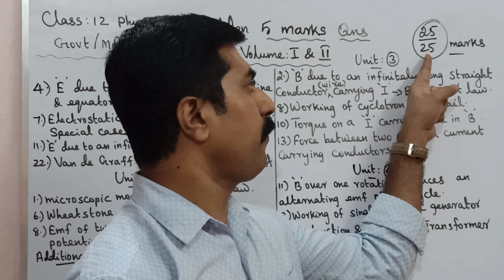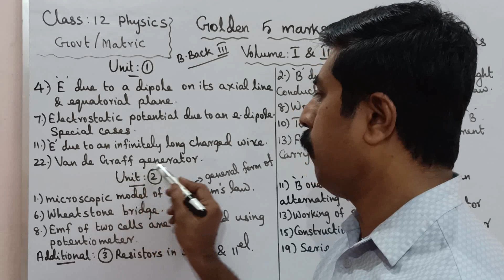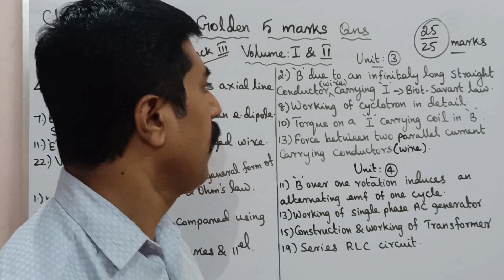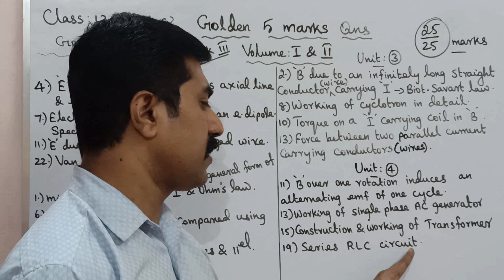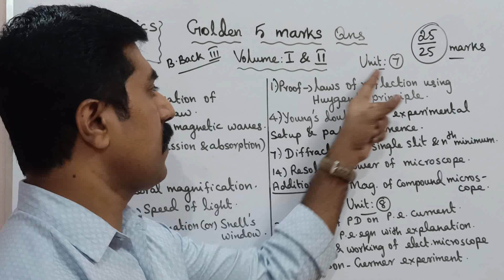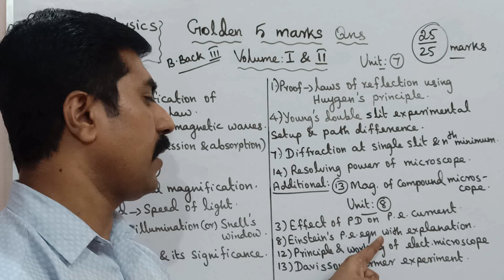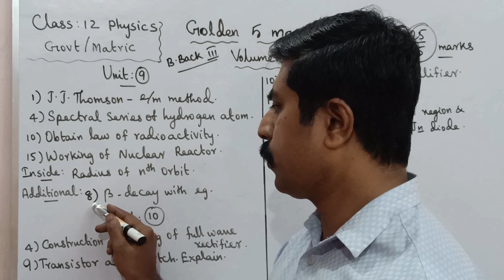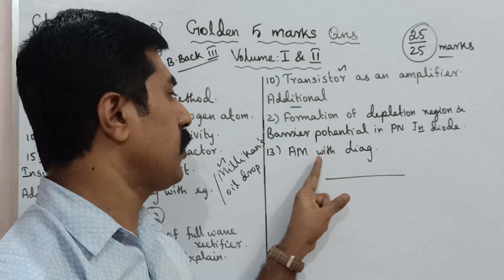12 Physics|Golden 5 marks|Public(Annual) Exam -2023|Confirm questions|sky physics